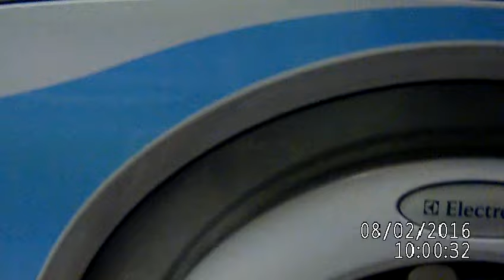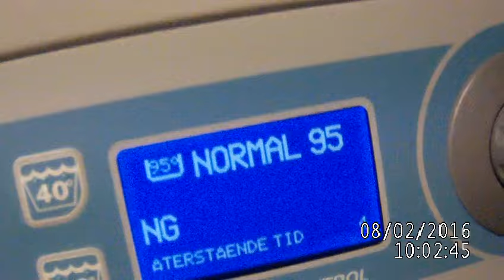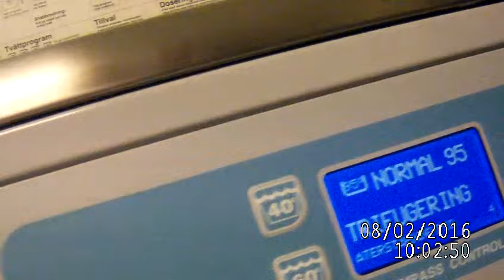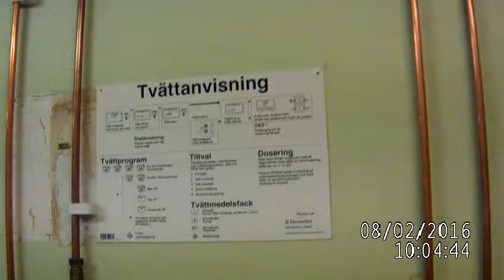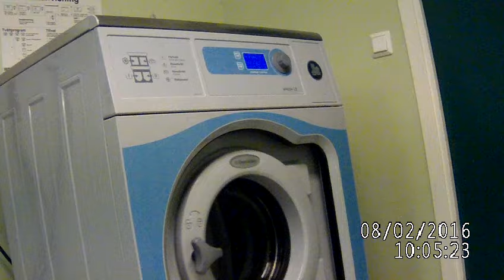Samson tvättade sina kläder helt Rent UTA TVÄTTMEDEL